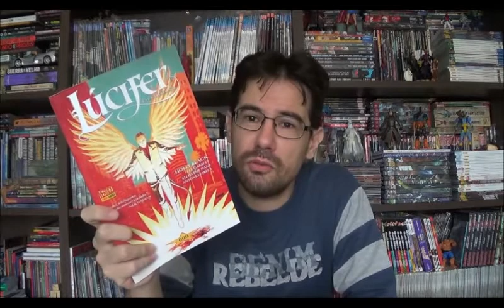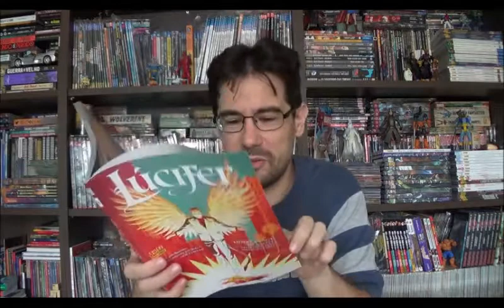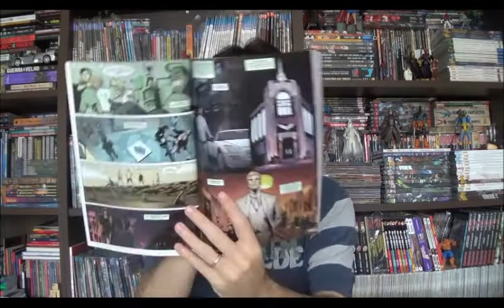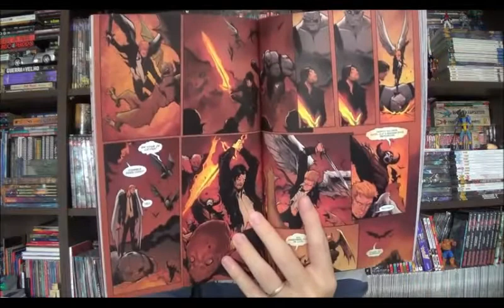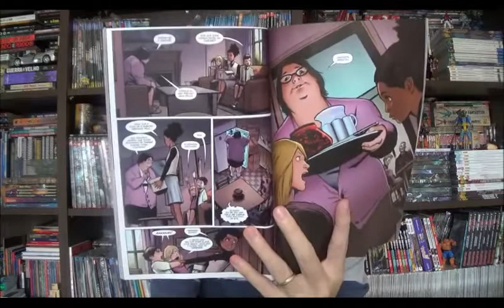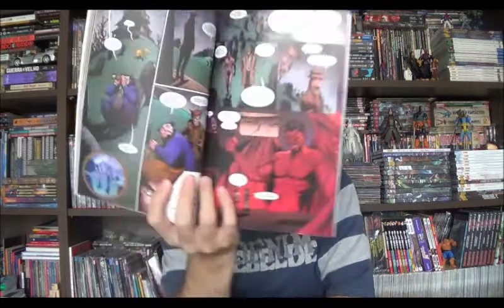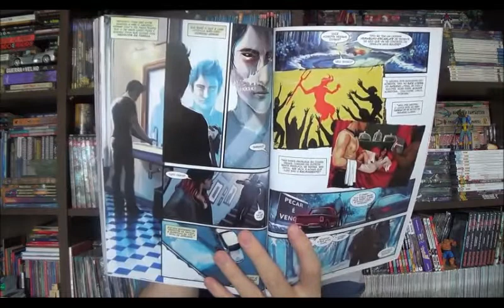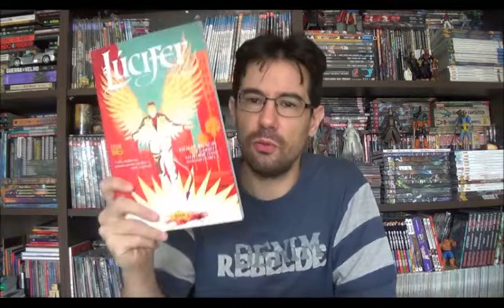Chapéu do Presto Especial - Lúcifer Céu Congelado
Bem-vindos a mais um Chapéu do Presto, no episódio de hoje vamos falar de Lúcifer, sim o mesmo da Bíblia, que largou o inferno e resolveu abrir um bar na Terra, mas infelizmente não o escrito pelo Mike Carrey no início dos anos 2000. Esse é mais um da iniciativa Renascimento, opa nem é, é da Vertigo mesmo, mas bem que parece...

Com roteiros de Holly Black e arte de Lee Garbett com cores de Antônio Fabela, pelo menos nas cinco primeiras edições, a sexta, que fecha esse encadernado foi especial e tivemos uma arte mais estilizada por Stephanie Hans.

Campinas - SP
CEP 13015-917